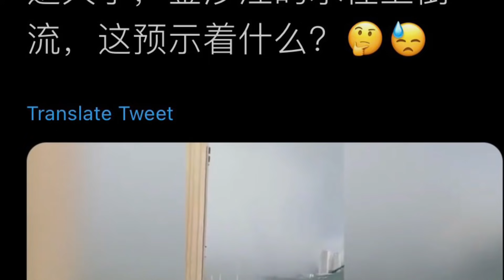《石濤聚焦》「7.20後 國內怪事連連：宜賓金沙江向上倒流！」鄭州地鐵冤魂頭七 學生祭典圍牆瞬時倒塌 營救現場-大雨中 紅旗招展士兵死屍般平躺（27/07）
世界早已不曾經 石濤最快伴你行 ⋯⋯
訂閱「石濤的聲音」⋯⋯ 聽《石濤.Radio》